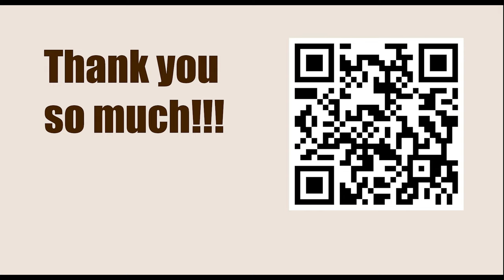Game 36 || Botvinnik vs Alekhine, 1938 || GARY KASPAROV on My Great Predecessors - Part II